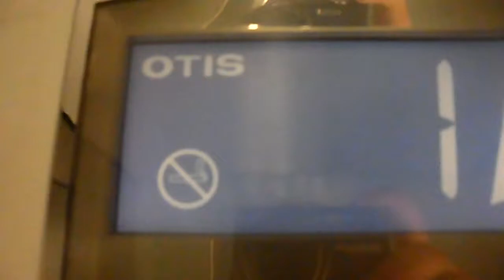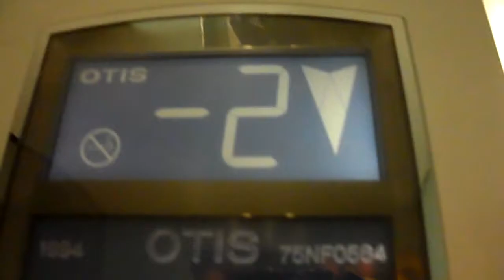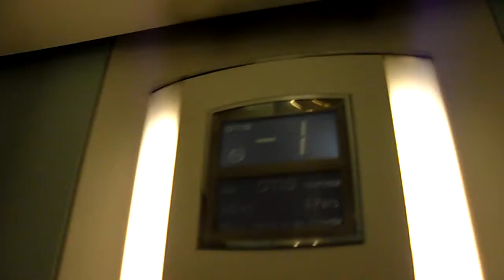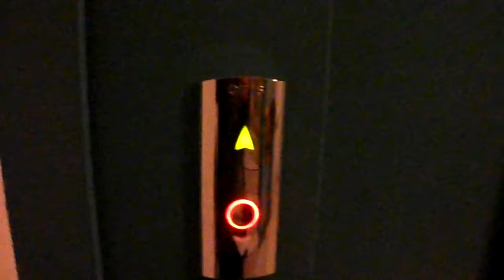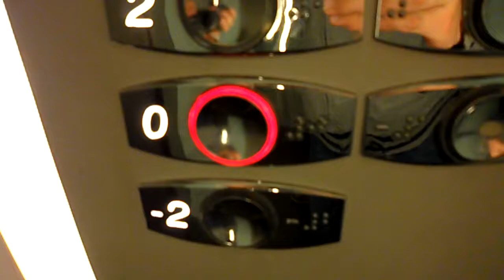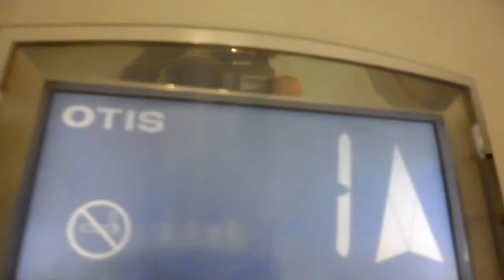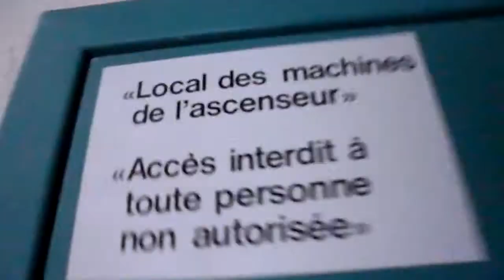Two Beautiful OTIS elevators Installation 1994 Moutier, Switzerland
Ascenseur,Berne,Suisse.